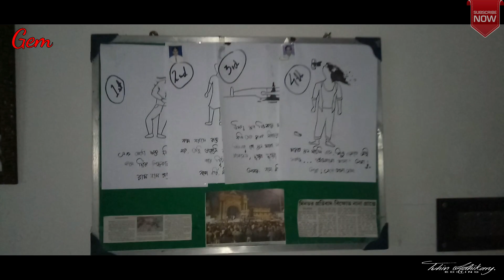Daag (দাগ) | Official Teaser | Koustav, Arghyadip, Sutrishna, Anwesh, Arghya | Tuhin Adhikary | GEM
Another time and story of thriller by Tuhin Adhikary... R you guys ready for get another twist? If you want to watch Trikon here is the link.

Daag Cast :-
Koustav Saha
Arghyadip Sahana
Tuhin Adhikary
Sutrishna Samanta
Anwesh Majumdar
Sumantra Adhikary
Shuvajit Sen
Mainak Chowdhury
Arghya Bandopadhyay
Aditya Singh
Uttam Mahanta
Rajdeep Dey
Surajit Adhikary
Ankita Buhin

Production :-
Koustav Saha

Casting :-
Arghya Bandopadhyay

Music Director :-
Arghyadip Sahana

Edit By :-
Tuhin Adhikary E D I T I N G

Conatct details of Tuhin Adhikary E D I T I N G:-

If you want to shoot any type of video or edit any type of pic or video so contact with him...